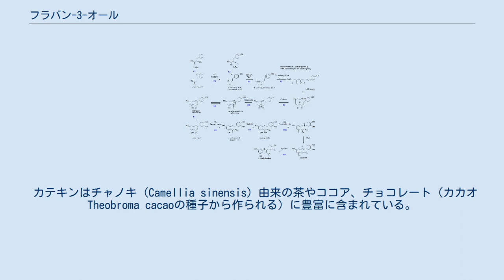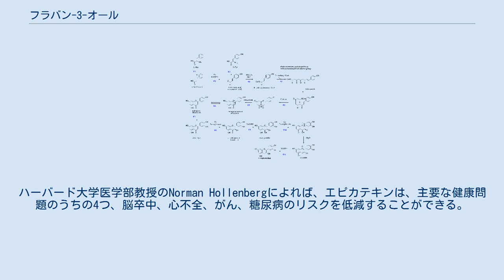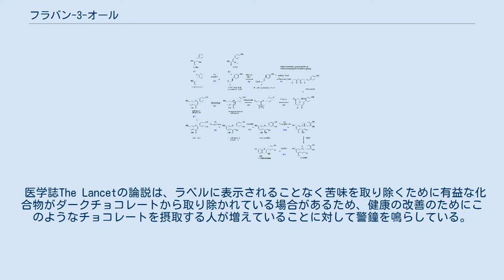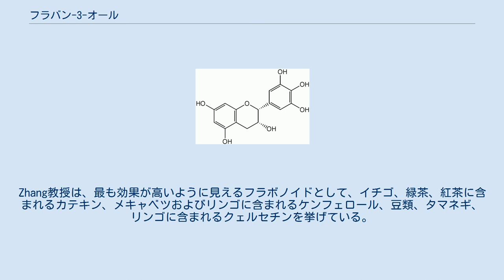フラバン-3-オール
フラバン-3-オールの化学構造（化学式: C15H14O2、モル質量: 226.27 g/mol、精密質量: 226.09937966） エピカテキン (EC) エピガロカテキン (EGC) フラバン-3-オール（flavan-3-ol、フラバノール）類は、2-フェニル-3,4-ジヒドロ-2H-クロメン-3-オール骨格を有するフラボノイドの一群である。
代表的なフラバノール類としては、カテキンやカテキンガラートがある。
 ケト基を有するフラボノール類は、フラバノール類と異なるフラボノイドの一群である。
 フラバノール類はプロアントシアニジン類の構成要素である。
フラバノールには2つのキラル炭素を有することから、それぞれ4種のジアステレオマーが存在する。
 カテキン類は、フラボノール類と呼ばれるクェルセチンやルチンといったケトンを含むフラボノイドと区別される。
バイオフラボノイドという用語は最初フラボノールを説明するために使用されていたが、不明確な用語として、ポリマー化したヒドロキシル基のみを有するフラバン-3-オール類（カテキン）含む多くのフラボノイドに対して使われている。
 カテキンはチャノキ (Camellia sinensis) 由来の茶やココア、チョコレート（カカオ Theobroma cacaoの種子から作られる）に豊富に含まれている。
 カテキン類は果物、野菜、ワインといったヒトの食品にも存在しており、その他の多くの植物種にも含まれている。
 カテキンおよびエピカテキンはエピマーであり、天然では (+)-カテキンおよび (−)-エピカテキンが最も一般的な光学異性体である。
カテキンの名称は、最初に化合物が単離された植物抽出物カテキュ (Catechu) に由来する。
分解点を越えて加熱されたカテキンはピロカテコール（カテコール）を放出する。
 エピガロカテキンおよびガロカテキンは、それぞれエピカテキンおよびカテキンと比べてフェノール性ヒドロキシル基が一つ多い。
 カテキンガラート類はカテキン類の没食子酸エステルである。
没食子酸エピガロカテキン (EGCG) は茶の最も豊富に含まれているカテキンである。
 フラボノイド類はシンナモイル-CoAを出発ユニットとして、マロニル-CoA 3分子を縮合して合成される。
反応はIII型ポリケチド合成酵素によって触媒される。
これらの酵素はアシルキャリアータンパク質 (ACP) を利用しない代わりに補酵素Aエステルを利用し、鎖伸長、縮合、環化といった一連の反応を行う単一の活性部位を有している。
4-ヒドロキシシンナミル-CoAと3分子のマロニル-CoAによる鎖伸長によりまずポリケチドが得られる。
これらはクライゼン様反応により芳香環を形成する 。
 植物における (−)-エピカテキン生合成の概要。
酵素は青で示されており、略称は以下の通り: E1, フェニルアラニンアンモニアリアーゼ (PAL); E2, チロシンアンモニアリアーゼ (TAL); E3, シンアマート 4-ヒドロキシラーゼ; E4, 4-クマロイル: CoA-リガーゼ; E5, カルコン合成酵素（ナリンゲリン-カルコン合成酵素）; E6, カルコンイソメラーゼ; E7, フラボノイド 3'-ヒドロキシラーゼ; E8, フラボノン 3-ヒドロキシラーゼ; E9, ジヒドロフラバノール 4-レダクターゼ; E10, アントシアニジン合成酵素（ロイコアントシアニジンジオキシゲナーゼ）; E11, アントシアニジンレダクターゼ。
CoA, 補酵素A; L-Tyr, L-チロシン; L-Phe, L-フェニルアラニン。
 カテキン類の健康効果はヒトおよび動物モデルで大々的に研究されてきた。
動物モデルでは動脈硬化症の低下が見られている。
In vitroにおいて発癌 (Carcinogenesis) の低下が見られている。
 多くの健康効果に関する研究がカテキン成分と結び付けられてきた。
ハーバード大学医学部教授のNorman Hollenbergによれば、エピカテキンは、主要な健康問題のうちの4つ、脳卒中、心不全、がん、糖尿病のリスクを低減することができる。
Hollenbergは、週にココアを40杯以上飲む習慣のあるパナマのクナ人について研究し、「4大疾患」の患者数が10%未満であることを発見した。
Hollenbergは、エピカテキンが食品中の必須成分であり、ゆえにビタミンに分類されるべきであると信...